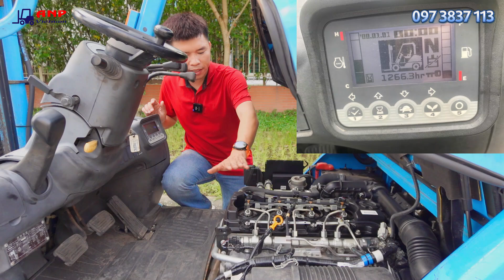Xe nâng Nhật bãi | Lựa chọn thông minh hay nguy hiểm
Việc chọn cho mình một chiếc xe nâng phù hợp là 1 điều khó khăn. Tuy nhiên hãy xem ngay chiếc xe nâng này. Gọi đặt hàng hay 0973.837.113
Xe nâng ANP Việt Nam là kênh chia sẻ những kiến thức hữu ích về xe nâng mỗi ngày. Cũng như cập nhật những mẫu xe nâng mới và giá cả hợp lý nhất ở thời điểm hiện tại. "ĐĂNG KÝ LÀ MIỄN PHÍ - NHẬN LẠI GIÁ TRỊ TUYỆT VỜI HƠN BẠN NGHĨ"
👉👉👉 HÀNH ĐỘNG NGAY NẾU KHÔNG MUỐN BỎ LỠ 👇👇👇
👉 THEO DÕI PAGE Facebook: Xe Nâng ANP Việt Nam để cập nhật tin tức, ưu đãi mới nhất không thể bỏ qua.

Video được phát sóng vào 19 giờ các tối hàng tuần.

XE NÂNG ANP VIỆT NAM - Bán và cho thuê xe nâng Nhật bãi nhập khẩu chính ngạch,  phụ tùng, lốp, ắc quy xe nâng điện,...
Xe nâng đạt hiệu quả công việc 85-99% so với xe nâng mới mà giá chỉ bằng 30% so với xe nâng mới hoàn chỉnh.
ANP Việt Nam là đại lý bán bình ắc quy xe nâng điện Hitachi, Rocket... chính hãng nhập khẩu và là đại lý phân phối độc quyền bánh xe nâng điện PU OMC tại Việt Nam.

Công ty TNHH Thương Mại & Dịch Vụ ANP Việt Nam
Địa chỉ: Đường N5-1 KCN Đại Đồng Hoàn Sơn, Tiên Du, Tỉnh Bắc Ninh